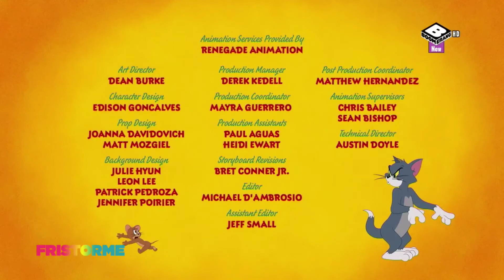أغنية بداية و نهاية | توم و جيري في نيويورك | بوميرانغ مينا